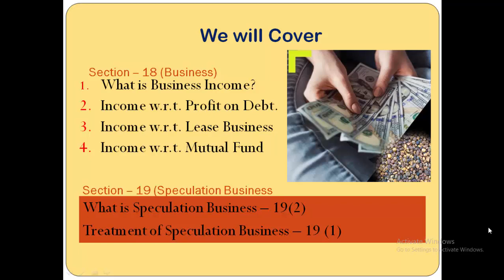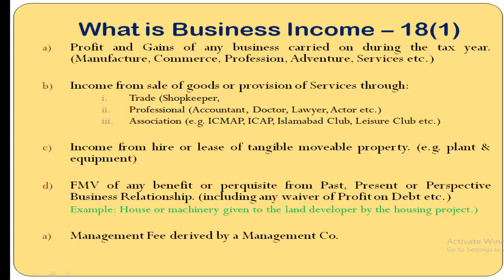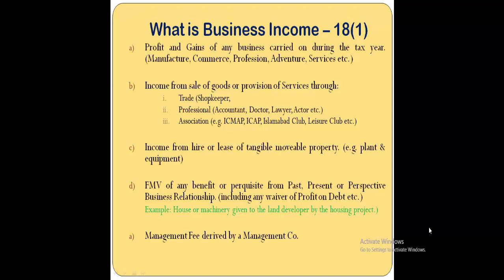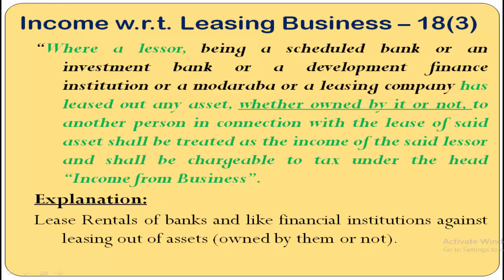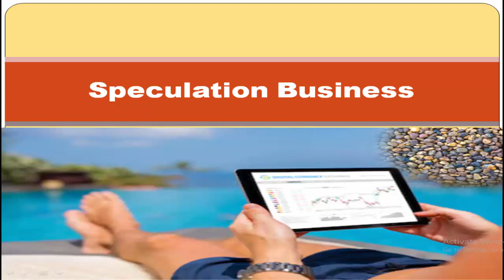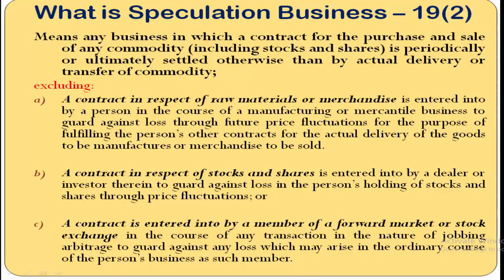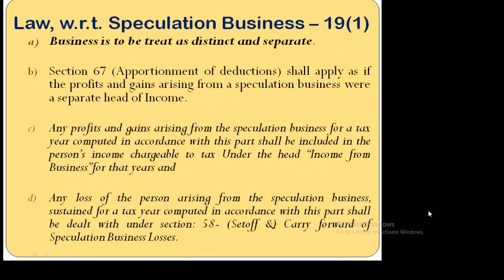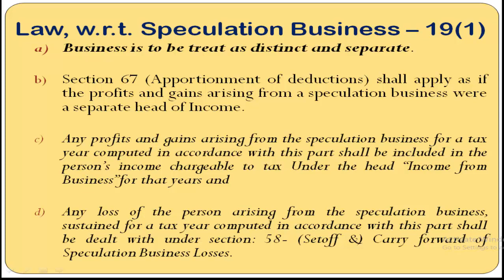Part-I Income from Business Section 18, 19, Set Off & Carry Forward of Losses, Speculation Business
This video will cover an introduction to "Income from Business" Under Section: 18,  and "Income from Speculation Business" under Section 19 of Income Tax Ordinance  2001. What is a Business, What is a Speculation Business, What are example of Business in practical life, What is Leasing Business Taxation, What is Income From Debt, How to deal with Income from Mutual Funds, invested by a banking company/financial institution, Non Banking Finance Company, etc. What is the treatment of Speculation Business. What is not included in Business Income etc. is discussed in simple easy and understandable way in Urdu.
This video will be helpful for CSS, ICMAP, Tax Practitioners/ Tax Students in B.COM. BBA. MBA. ICMAP. ICAP. CSS. CSP. FPSC. PPSC. and other exams preparation.